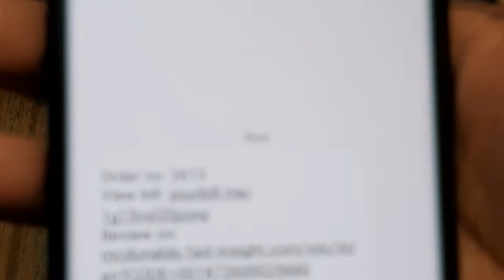आज बनाई झटपट पनीर की सब्जी || finally Avyukt का toy आ गया ||Avyukt के साथ किया enjoy || Life of Alka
Hi friends I hope you like this video.